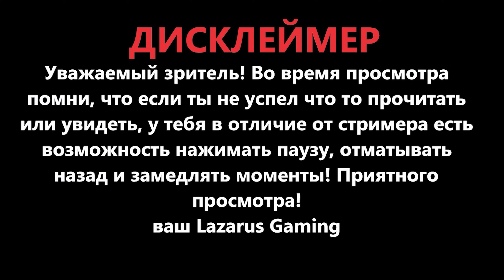Assassin's Creed Unity - Часть 1 / Игрофильм Прохождение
Игра : Assassin's Creed Unity ( Единство )
Жанр : Action-Adventure с элементами stealth
Год выпуска : 2014
Видео : Часть 1
Сложность : Нет
Озвучка : Русская
Субтитры : Русский
Качество : 1080 60 fps , 1440 60fps

Таймкоды:
00:00 - Начало
00:54 - Пролог
17:12 - Воспоминание 1
21:54 - Воспоминание 2
33:25 - Воспоминание 3